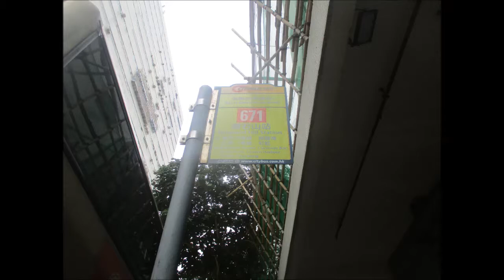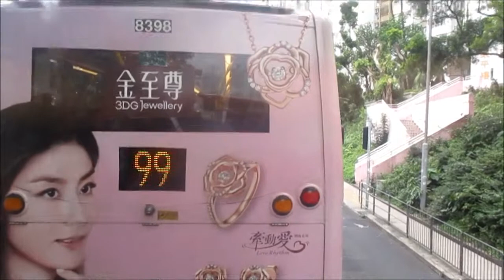KMB K ATENU1550 VR6208@671 鴨脷洲(利樂街) － 利東邨東興樓